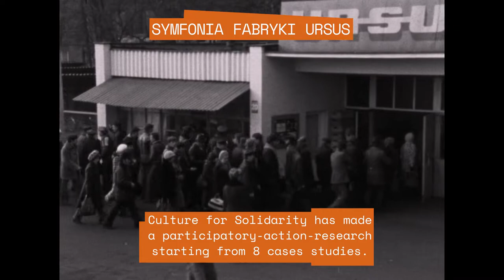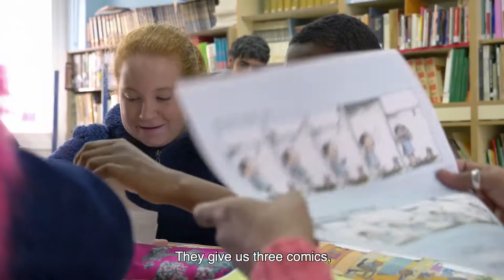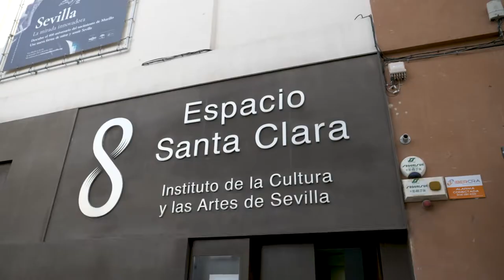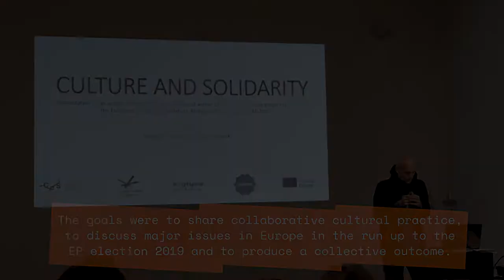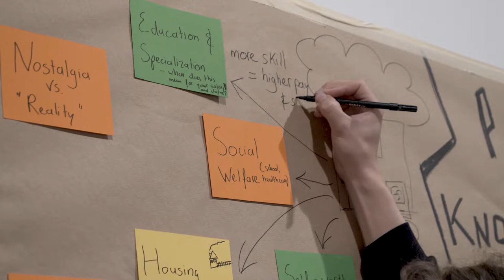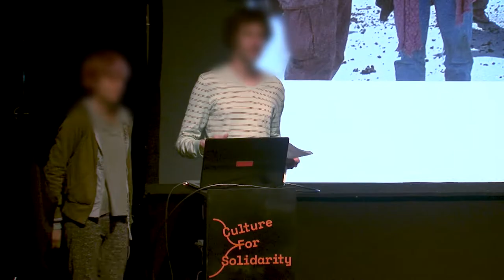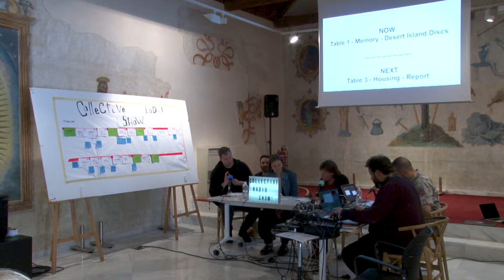Culture for Solidarity 2019 - Seville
Culture for Solidarity was an event with public activities organized by ZEMOS98 within the Culture for Solidarity project that took place in different areas of Seville on 2, 3 and 4 April and which aimed to address how collaborative artistic practices can help to reconstruct the social and political fragmentation that Europe is experiencing.